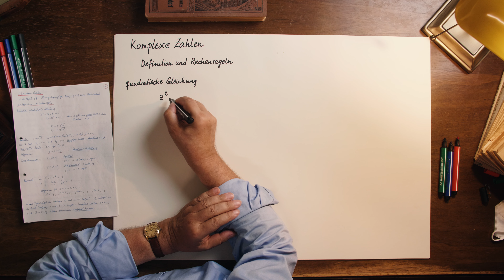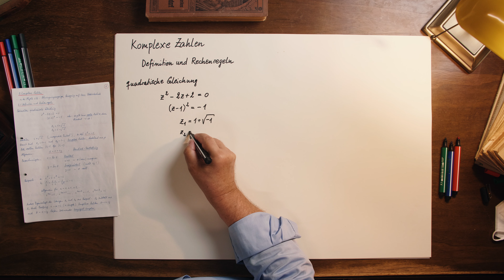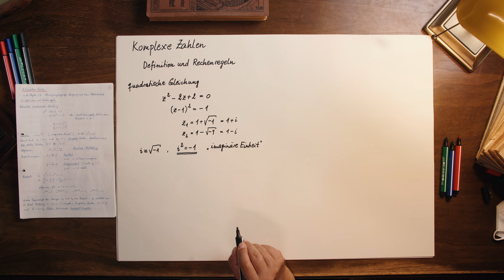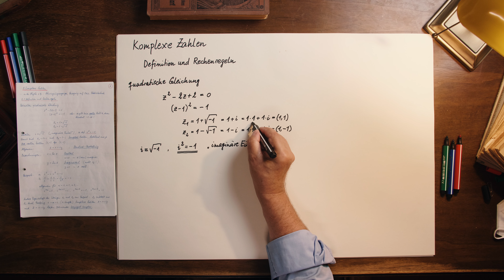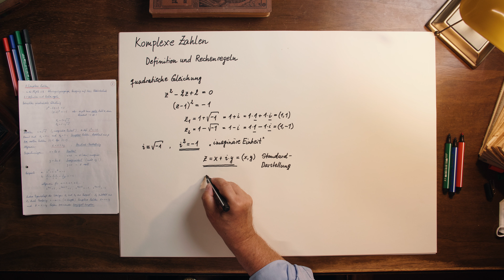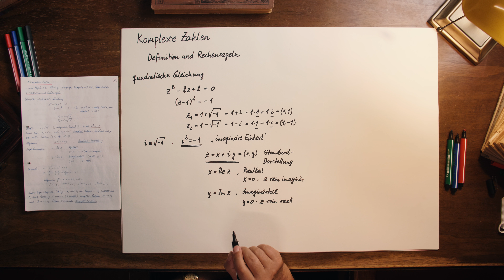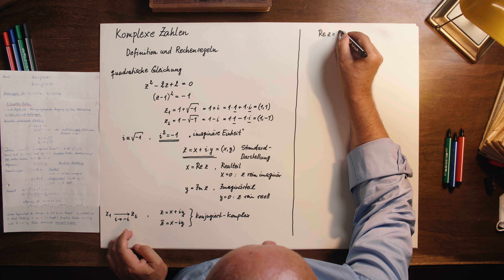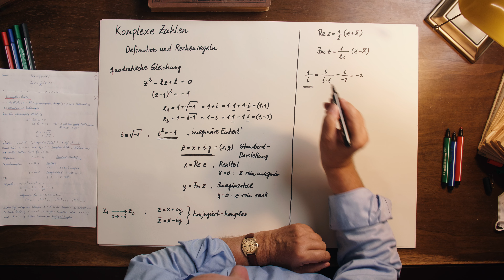Vorkurs Mathematik #5 – Komplexe Zahlen – Einführung und Definition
Macht euch gefasst auf eine völlig neue Welt. Mit der Eroberung der zweiten Dimension verlassen wir die "Zahlengerade" und lernen die KOMPLEXEN ZAHLEN kennen. Sie Bilden die methodische Grundlage für zahlreiche physikalische Theorien und die Handhabung komplexer Zahlen ist essenziell für alle Naturwissenschaften.

👨‍🏫 WER PRÄSENTIERT DIESEN KURS?
Prof. Karl-Heinz Lotze gab viele Jahre lang den ”Vorkurs Mathematik” an der Physikalisch-Astronomischen Fakultät der Friedrich-Schiller-Universität Jena.

💬 FEEDBACK
Wir schätzen eure Gedanken, Fragen und Feedback! Hinterlasst Kommentare, damit wir den Kurs ständig verbessern können.

Macht jetzt den ersten Schritt auf eurem wissenschaftlichen Weg.

📚 FÜR WEN IST DIESER KURS?
Zukünftige Physikstudenten
Studienanfänger in den Ingenieurwissenschaften
Lehramtsstudenten
Abiturienten, die sich für Naturwissenschaften interessieren

✍️ WARUM SOLLTET IHR MITMACHEN?
1️⃣ Erhaltet eine solide Grundlage in Mathematik.
2️⃣ Überbrückt den Gap zwischen Schul- und Universitätsniveau.
3️⃣ Zugang zu Skripten, Übungsaufgaben und interaktiven Inhalten.
4️⃣ Lernt von erfahrenen Dozenten, die das Fach aus der Praxis kennen.

📝 WIE KÖNNT IHR AM BESTEN LERNEN?
Mitdenken
Mitrechnen
Fragen stellen
Übungsaufgaben lösen

‼️ Credits:
gefördert vom Stifterverband für die Deutsche Wissenschaft und dem Thüringer Ministerium für Wirtschaft, Wissenschaft und Digitale Gesellschaft